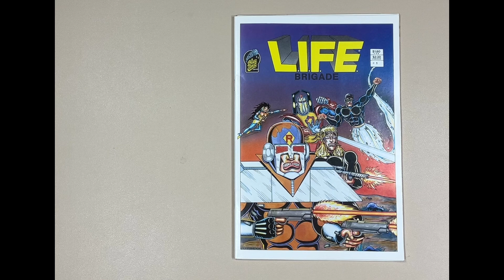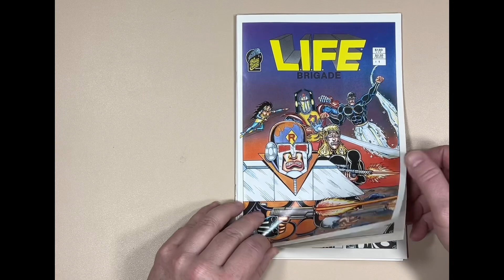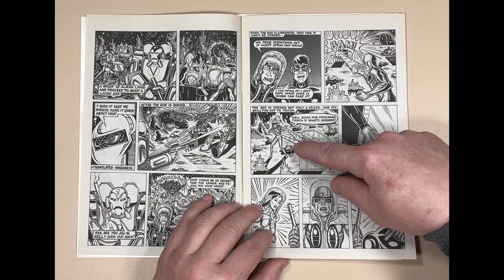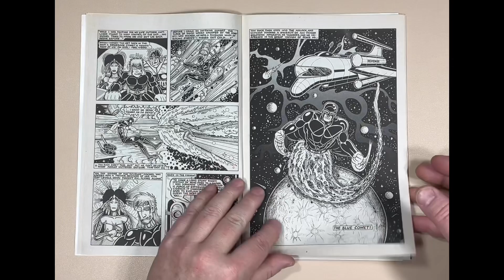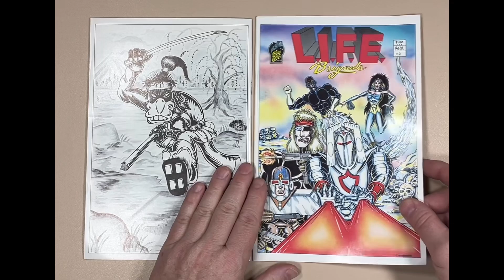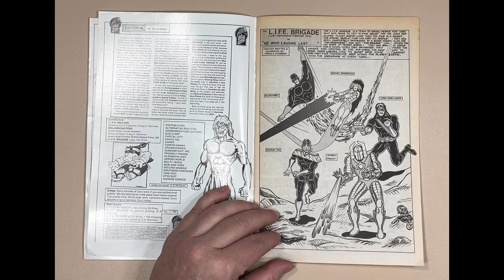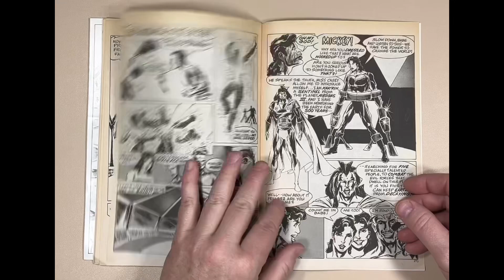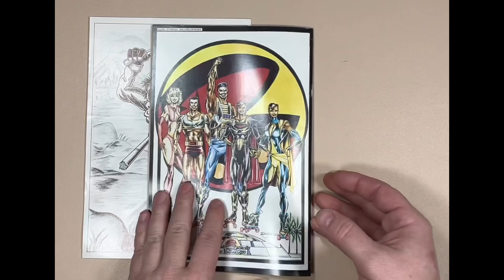L.I.F.E. BRIGADE power comic action!